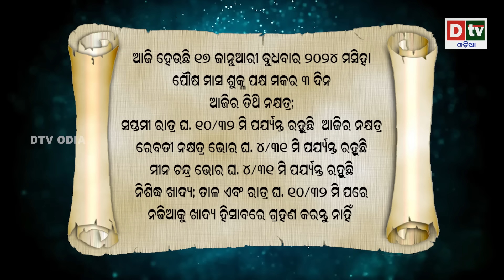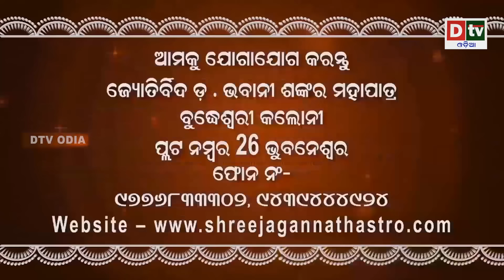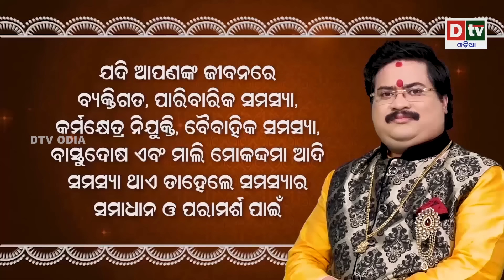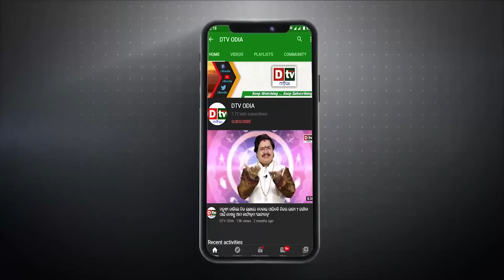Ajira Rasifala | 17 January 2024 ବୁଧବାର | Ajira Rasifala Odia | Dtv Rasifala | Today Odia Rasifala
odia online
odia rashifala
ajira rasifala
today horoscope
ajira rashifala
ajira rasifala odia
rasifala today
ଆଜିର ରାଶିଫଳ
odia rasifala
ajira rashifal
dr bhabani shankar mohapatra
dtv odia